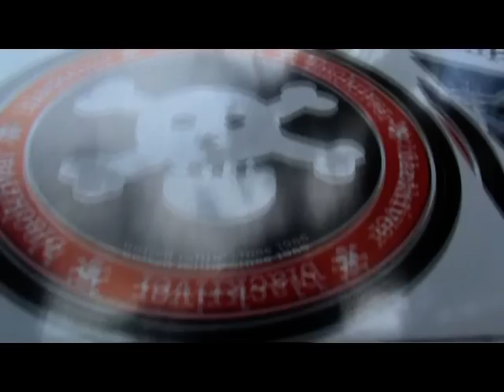BRR Stuff Un-Boxing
Kaybass & Rivers UN-Boxing BRR Stuff.

Mini Dos
Quarter High
Pallette
Bench
Kicker
Riptape Tunning